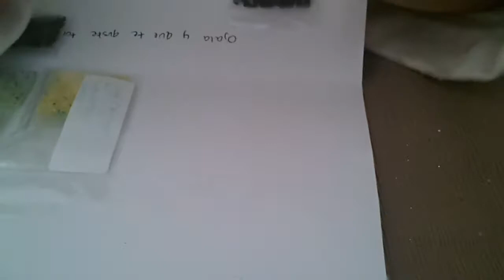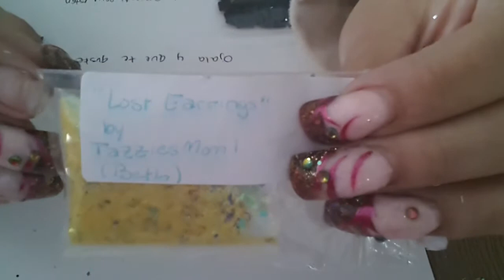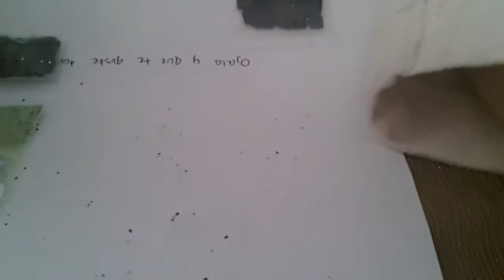Swap back from ★Janette Lopez ★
Thankyou mommas I love everything you chose for me xoxox